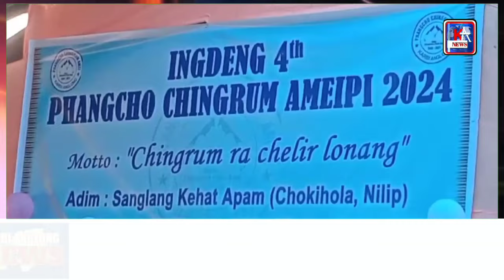Karbi Anglong News 27 March 2024 Evening News KA News